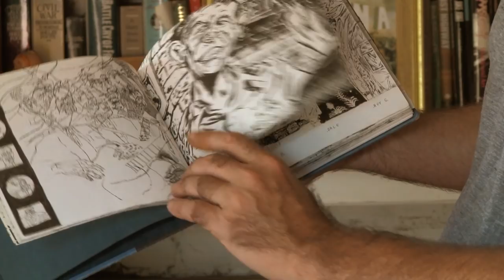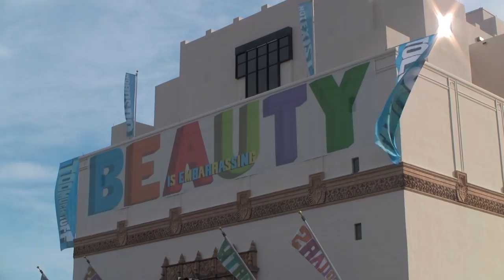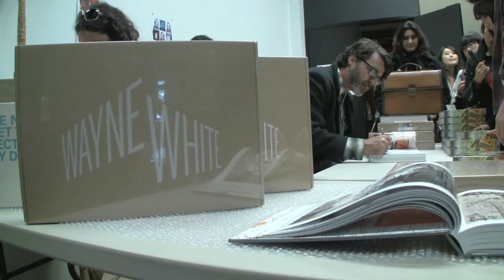BIE Trailer Final